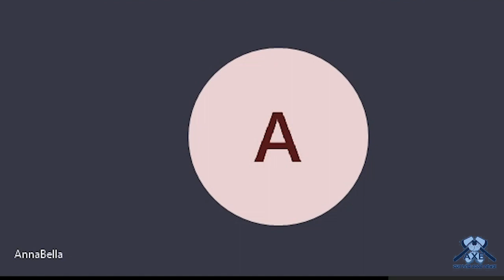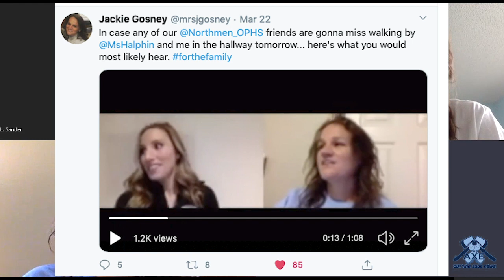Axe Show for Friday, March 27, 2020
The Axe brings you a Friday show straight from our video chat room, featuring special guest ELA teacher Jackie Gosney, who is soon to be an Oak Park assistant principal. Join anchors AnnaBella Peterson, Leah Beatty and Sophia Sander for today's show!